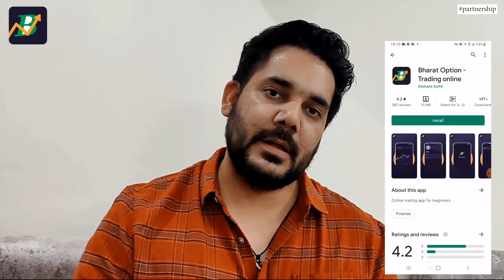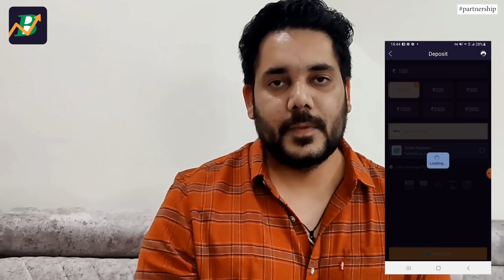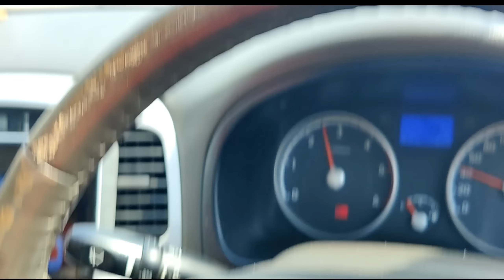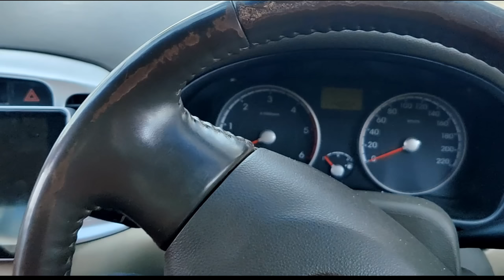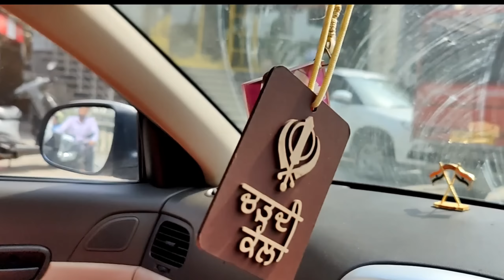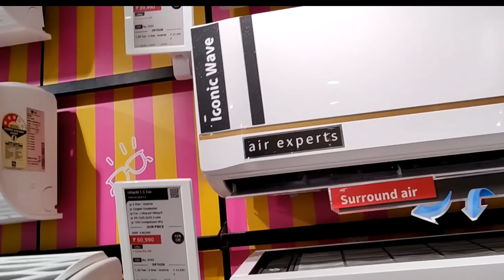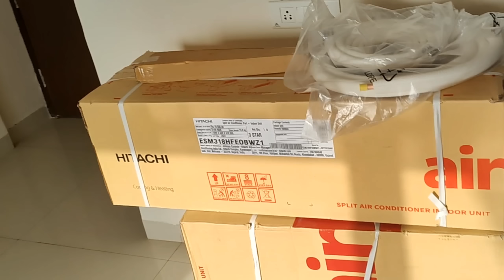Shaadi Ke Baad Ki Responsibilities & Kharche Shuru || Ab Bachelor Life Khatam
Hey Everyone..